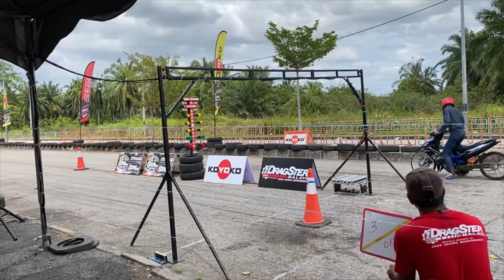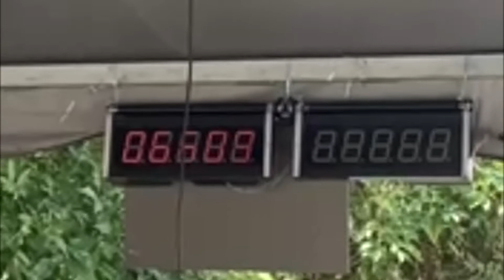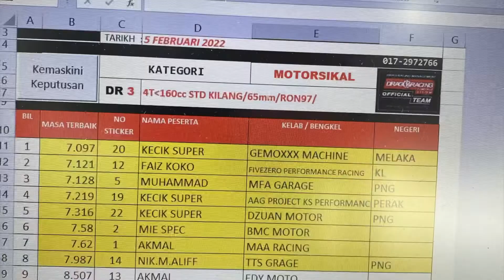RS150 - DRAG KUBANG MENERONG 6/2/2022